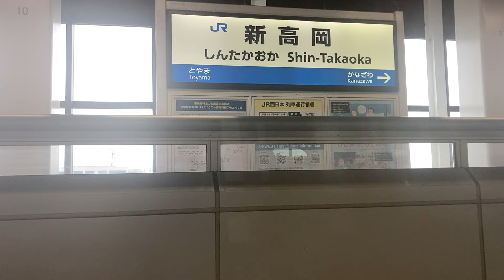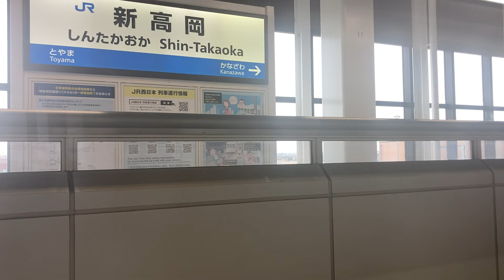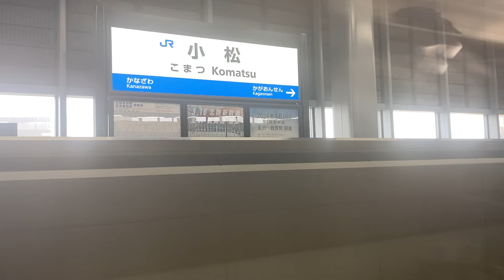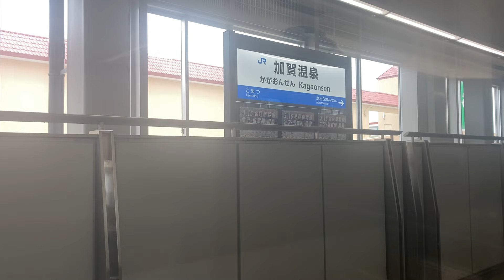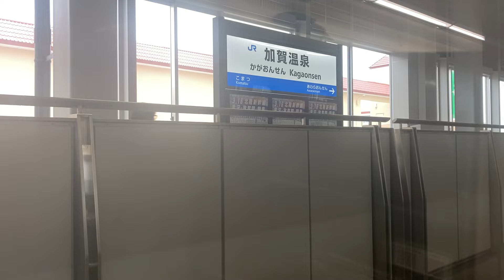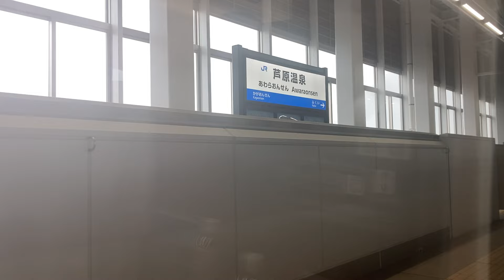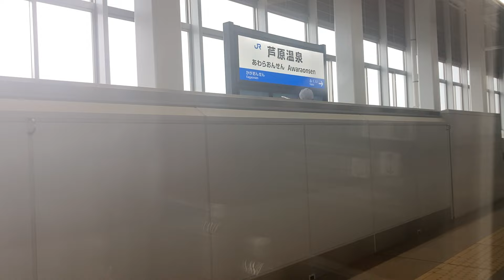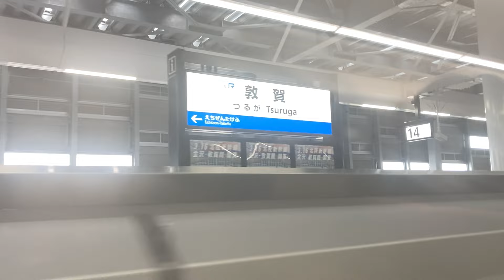新幹線つるぎ13号(各停)車窓 富山・金沢→福井・敦賀/ 北陸新幹線 富山840発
各駅停車です。なるべく駅名標が撮りやすい席を確保する工夫をしてみました。
以下と組み合わせると北陸新幹線下り全区間各駅停車で進むことができます。ここ数日、当チャンネルでがんがん増発した北陸新幹線も下りは、これが当面の最終。上りは、速達系をあと2本程度増発予定です。

【北陸新幹線下り各駅停車】

福井、敦賀へお急ぎの方は金沢から以下へお乗り換えください。

1.日本高速縦断ツアー
2.全都道府県くまなく巡回ツアー